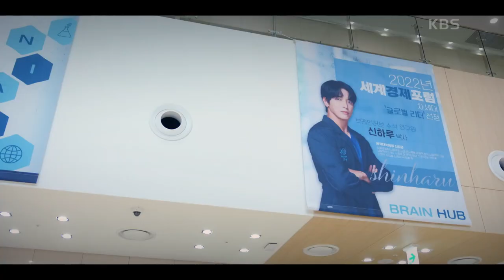드디어 만난 차태현과 정용화! 의외의 조합? 알고보니 기증서 위조를 한 정용화 [두뇌공조] | KBS 230102 방송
드디어 만난 차태현과 정용화! 의외의 조합? 알고보니 기증서 위조를 한 정용화